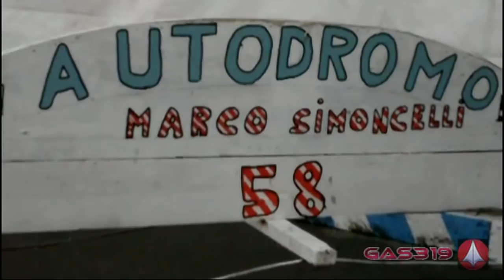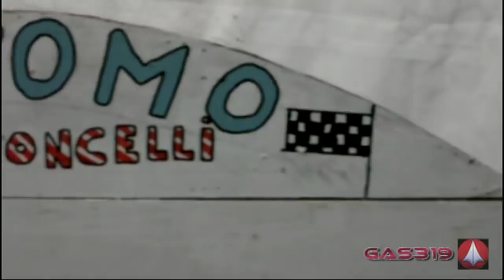Autodromo Marco Simoncelli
Dedichiamo a Marco il nuovo circuito in door per auto Rc 1/10 elettriche presso " Circolo Contrada la Cervia " a Querceta. Come sarebbe sicuramente piaciuta a lui la musica e allegra e casinara !!! Ciao MARCO